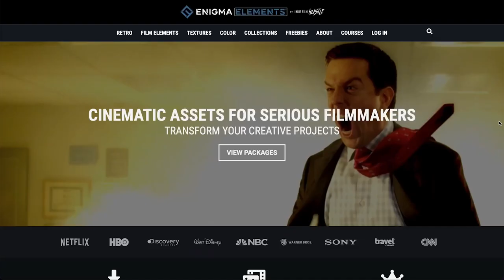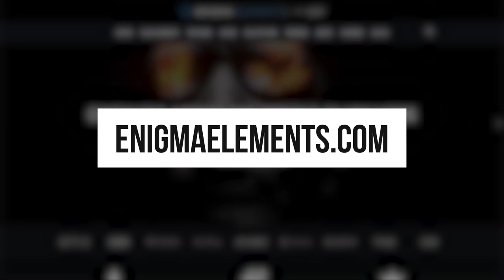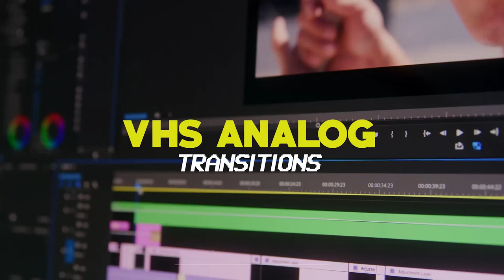Marcel the Shell: From Viral YouTube Short to Hit A24 Film with Dean Fleischer-Camp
Download Film Grains, VHS Overlays, VFX Elements, Color Grading LUTS and more...

Dean Fleischer Camp is the award-winning filmmaker and New York Times-bestselling author who created viral sensation MARCEL THE SHELL WITH SHOES ON. Since appearing on Filmmaker Magazine’s 25 New Faces of Independent Film in 2011, Camp’s work has been profiled in virtually every major American media outlet. In 2018, his first feature FRAUD was released to widespread controversy and acclaim, described as a "brilliantly provocative”(Filmmaker) and “exhilarating”(Sight+Sound) “masterwork”(Documentary Magazine) that “pushes the boundaries of documentary”(Variety).

His first scripted feature, an adaptation of MARCEL THE SHELL WITH SHOES ON starring Jenny Slate, Isabella Rossellini and Rosa Salazar, is slated for a 2022 theatrical release via A24. He has directed for Comedy Central, HBO, TBS, Adult Swim and Disney Interactive. Commercial clients include Atlassian, Pop-Tarts, Clearasil, Maltesers, and many others.